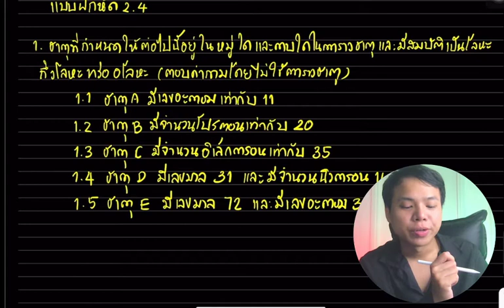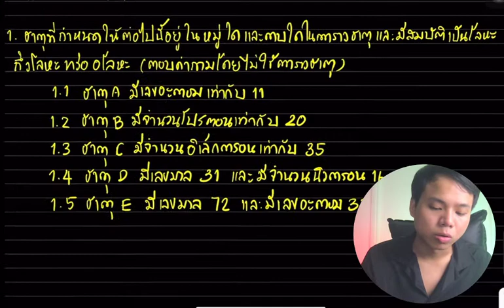เฉลยแบบฝึกหัดเคมี ม.4 เล่ม 1 ตอนที่ 2.4 เรื่อง อะตอม และ สมบัติของธาตุ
เฉลยแบบฝึกหัด 2.4 ของหนังสือ เคมี ม.4 เล่ม 1 หลักสูตรใหม่
โดยพี่กัปตันได้ทำการเฉลยและเรียบเรียงให้น้องๆแล้ว

และถ้าเกิดน้อง งง หรือสงสัย
ลองย้อนกลับไปดูคลิปเก่าๆของพี่นะครับ
ลุยเลยนะครับ น้องคือคนที่เก่งมากๆ
ที่ตัดสินใจมาเรียน ลุยเต็มที่เลยนะ
อย่าปล่อยให้ไม่เข้าใจนานๆ
เพราะเคมี ม.4 ถือเป็นพื้นฐานสำคัญที่สุด
และถ้าเกิดอยากพูดคุยเม้ามอย
มาคุยกันที่ IG เคมีK